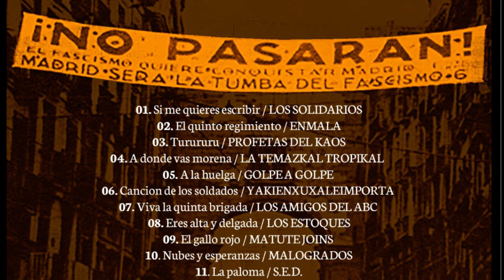Promo tributo a "Canciones de la guerra civil Española" de Rolando Alarcón.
PROMO Tributo punk al disco "Canciones de la guerra civil española" de Rolando Alarcon (2021)
Editado por:
SELLO AUTONOMO
OI! DISTRO RECORDS
C.A.T.
DISKREPAR